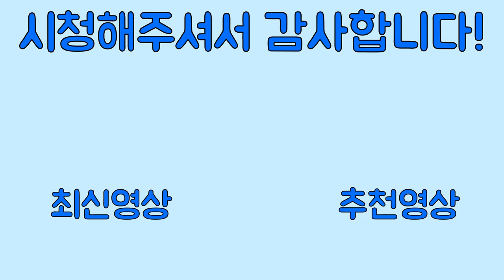[팬텀포스] MG3KWS 매드무비 (파상)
안녕하세요, 유튜버 지망생 파상입니다 :D  이번 영상은 팬텀포스의 마지막 LMG인 MG3KWS 매드무비입니다. 지금까지 만든 영상중에선 가장 녹화영상의 스케일이 컸고, 그래서 늦은겁ㄴ..(퍽퍽)    아무튼, 영상 재미있게 보셨다면 구독과, 좋아요 한번씩 눌러주시기를 부탁드립니다. 항상 좋은하루 되세요. 사랑합니다.

BGM
battlefield 5 Soundtrack - Main Theme (Official Version)
battlefield 4 - OFFICIAL MAIN THEME (Extended)